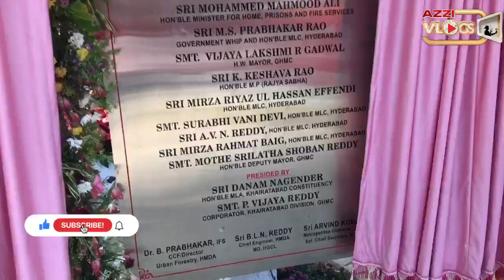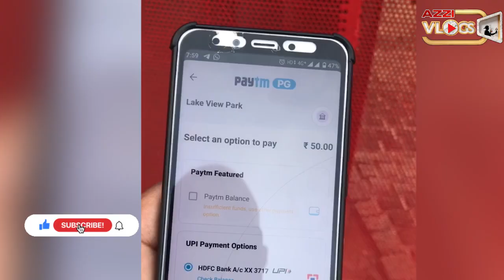Telangana: Lake Front Park into Hussain Sagar | U Shape bridge | lakefront park hyderabad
Hello friends! I am your host and Dost Azzi Vlog,and I warmly welcome all of you to our YouTube channel. Here, you'll find a wide range of content, including helpful tips and tricks, engaging tech videos, detailed place reviews, and informative product reviews. We've got everything covered on this channel.